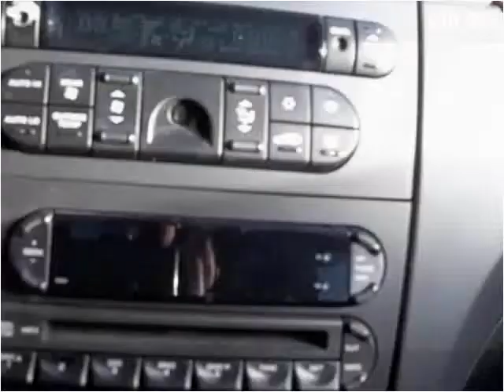2005 Chrysler Pacifica Used Cars Hamilton AL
This 2005 Chrysler Pacifica is available from Fikes Chevrolet.